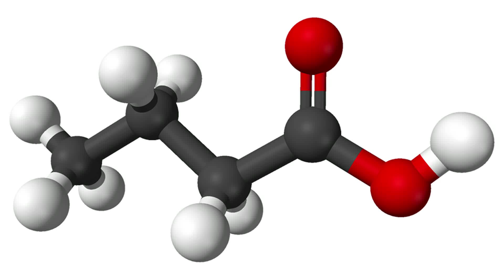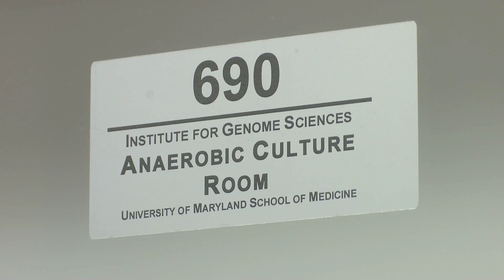Understanding how gut bacteria fosters good health: University of Maryland study sheds new light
Claire M. Fraser, PhD, is professor of medicine and director of the Institute for Genome Sciences at the University of Maryland School of Medicine.

Dr. Fraser and her colleagues have been investigating Lactobacillus rhamnosus GG (LGG). Researchers have found evidence that LGG can help with intestinal problems, respiratory infections and some skin disorders. Some research suggests that it may even help with weight loss.

But how does LGG actually produce benefits?

It appears that LGG may act as a facilitator, modifying the activity of other gut bacteria.

In this video, Dr. Fraser explains the research and findings.